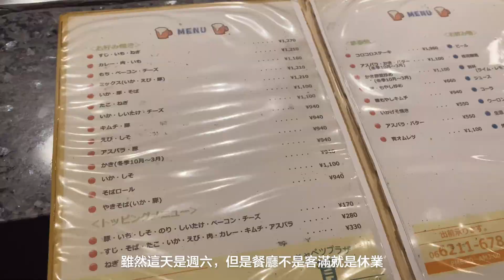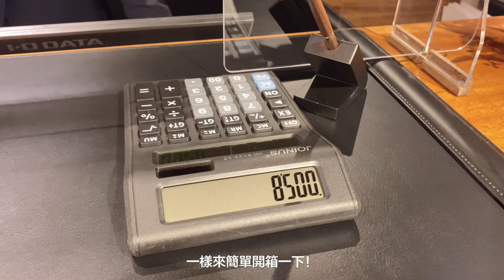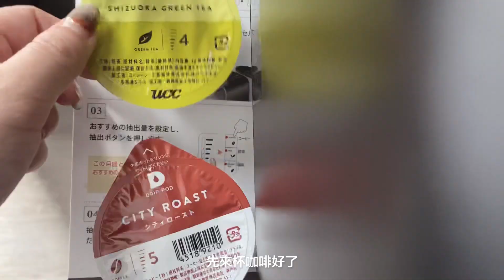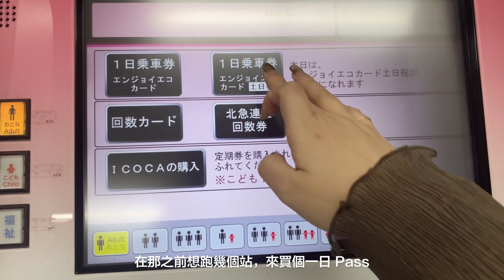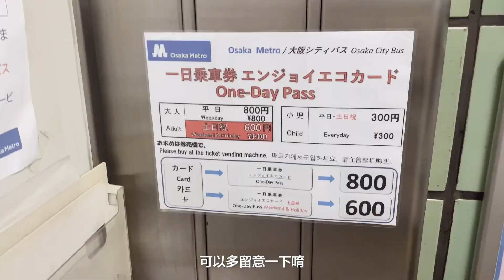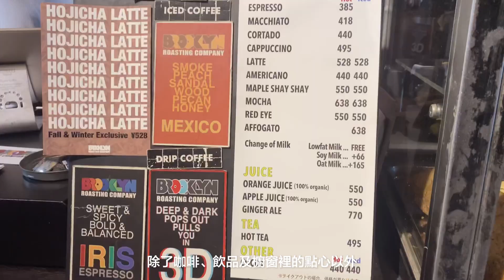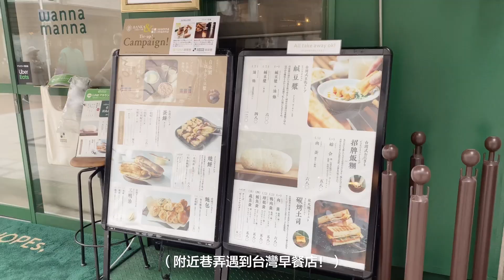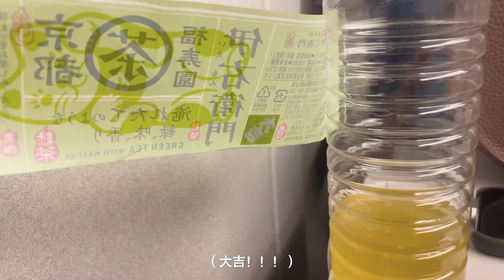【 大阪旅 Vlog 】在很不像大阪的中之島公園看銀杏、開箱工業風 2021年新飯店 🏨 在北濱遇見布魯克林咖啡店 Brooklyn Roasting Company ☕️🇺🇸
日本走跳 之 大阪旅 Weekend Trip to Osaka ❤️
上一篇京都旅，你們看了嗎！（還沒看的快去）

雖然我偏愛京都的古都街道和質感小店
但這次短短的大阪旅，也算是小小顛覆了我對大阪的印象
很喜歡在中之島、北濱一帶散步的時光：Ｄ
難怪大阪也有「水都」之稱呢！

＊男子的飯店開箱影片：（等上片後補連結）

[   time stamps   ]

00:00  Hello，大阪：）
00:51 「キャベツプラザ育」隔壁的日本人夫婦熟客說：「這是世界好吃的大阪燒！」
01:20  好久不見的難波散步，台灣人夫婦吃「夫婦善哉」🍡
01:54  開箱 2021年9月新開幕的工業風飯店「ホテルコルディア大阪」（HOTEL CORDIA OSAKA）
02:57  Morning! OSAKA!
04:39  中之島公園、北濱
06:18  「Brooklyn Roasting Company」布魯克林咖啡店🇺🇸
07:34   從中之島公園走到日本最長的商店街
08:22  來大阪就是要吃串炸啊「七福神」🍺
08:48  大阪，Bye Bye

[   music  ]